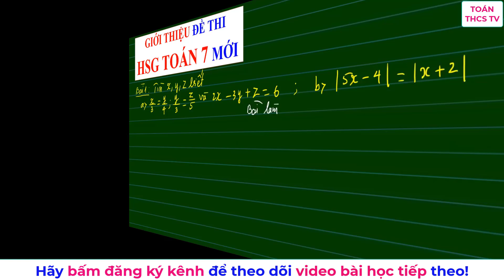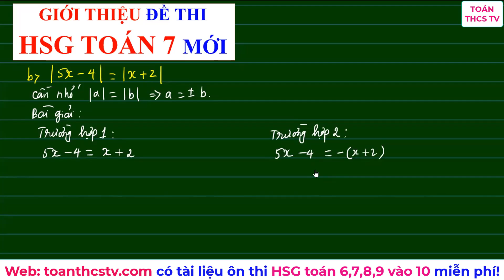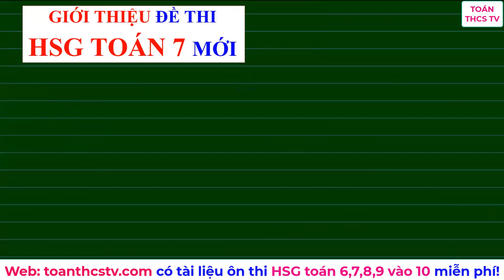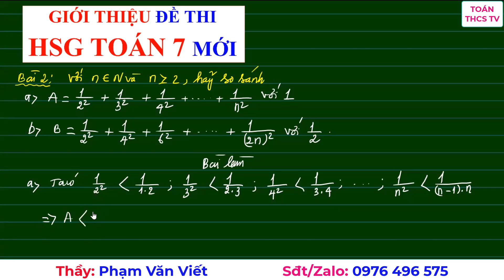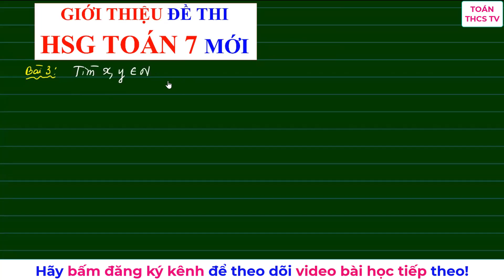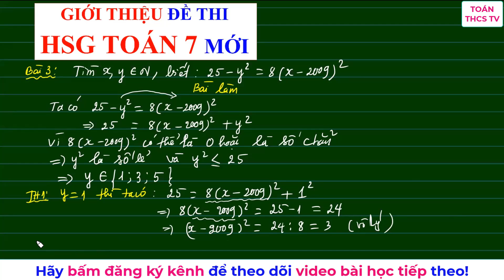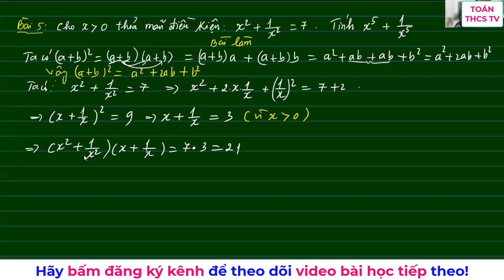Giải đề thi HSG TOÁN 7| đề số 1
Toán nâng cao 7-5:
Toán nâng cao 7-6:
Toán nâng cao 7-7:
Toán nâng cao 7-8:
Toán nâng cao 7-9: